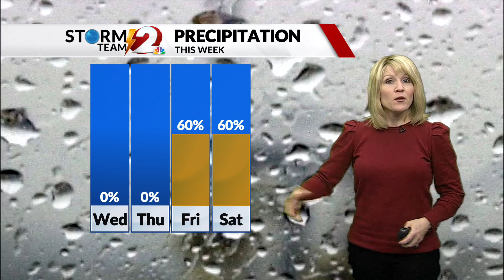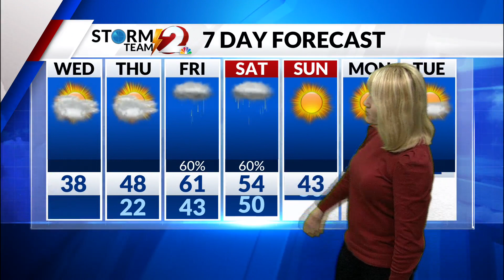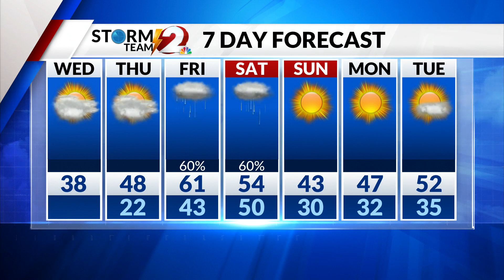AM Forecast UPDATE 12-8-21